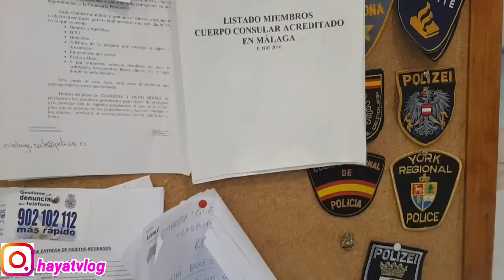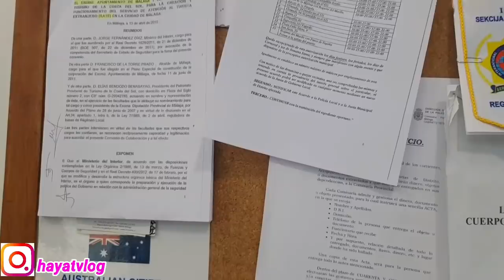تسرقنا كلشي مشا العوض على الله /بغيت نرجع بلادي/نهار كلو مع البوليس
Page Facebook:hayatvlogtv
أجواء العيد اسهل بلاطويات حلويات العيد حلوى العيد سهلة اقتصادية / تحضيرات العيد عراضة مع bouda tv